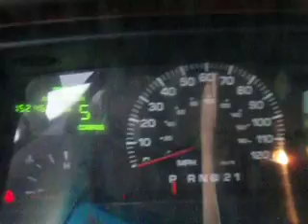2001 Lincoln Town Car - SDA 821787